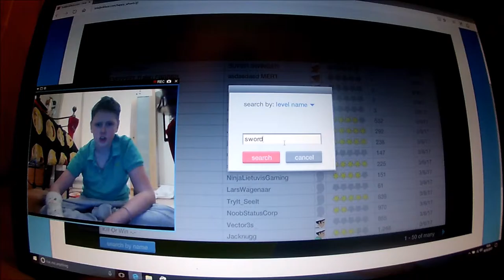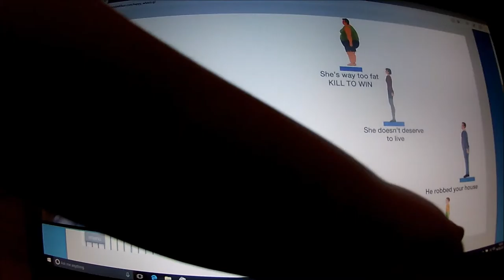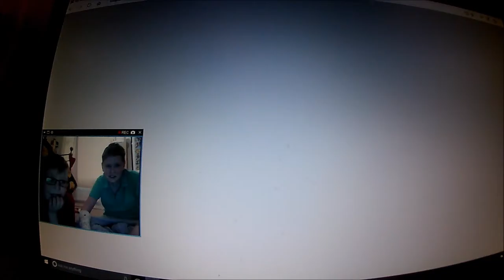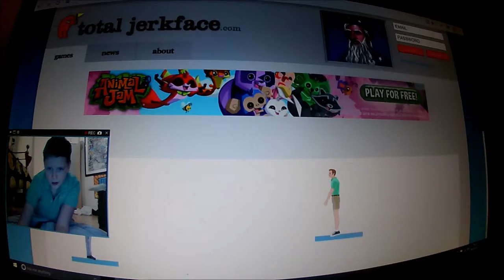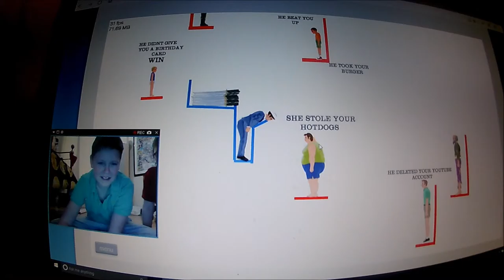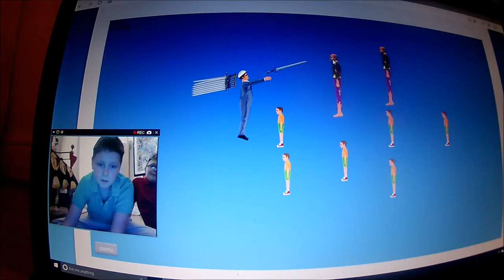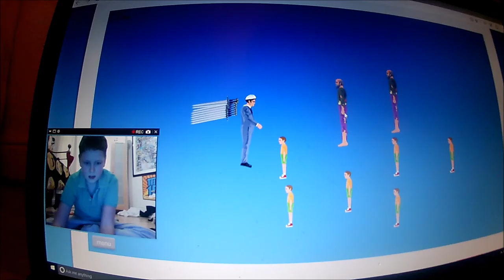Jay Play #1 (March)